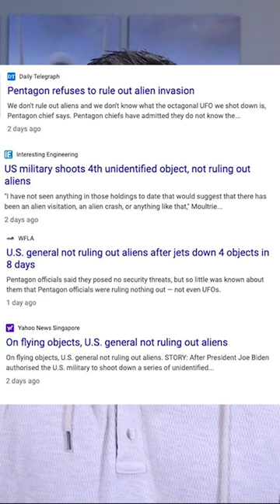What did NORAD's commander REALLY say about aliens?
NORAD's commander, Gen. Glenn VanHerck was recently asked by NYTimes Reporter Helene Cooper if he could rule out aliens as an explanation for the unusual objects shot down over North America last weekend.

Here's how the general responded, versus how it was depicted in the media. Do you think he was inferring they could be aliens? Or do you think he was just politely leaving conclusions up to the intel community?